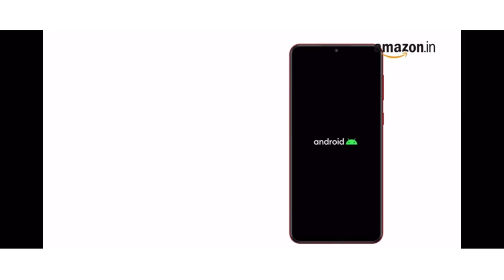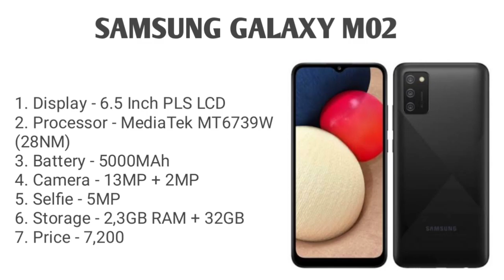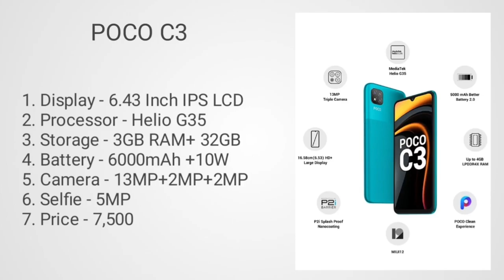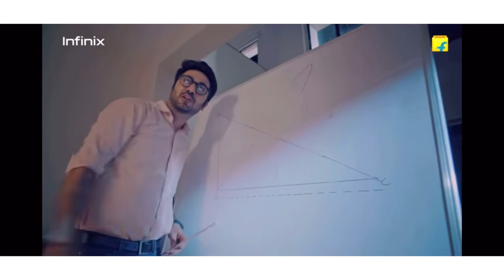Top 5 best smartphone under 7000. Camera smartphones under 7000. Gaming smartphone under 7000.